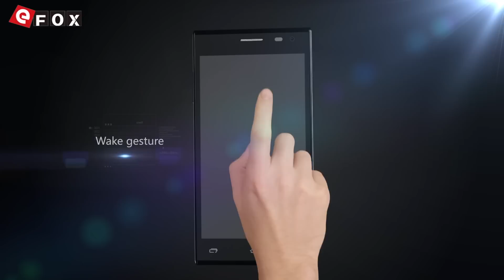Più economico Leagoo L5 QuadCore Smartphone 5.0 pollici IPS screen——Myefox.it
Punti salienti
- 5.0 Pollici Screen, 854*480 Pixels
- Band: GSM 850/900/1800/1900MHz, WCDMA 850/1900/2100MHz, Supporto 2G & 3G Network
- 1GB RAM + 8GB ROM
- 8 MP Fotocamera posteriore + 3.2 MP Fotocamera frontale